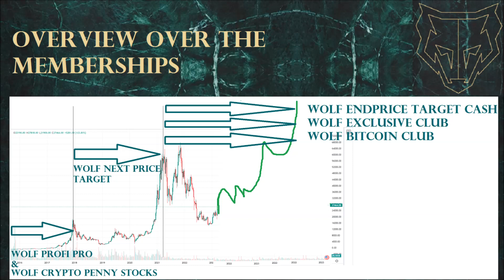For not member, special analysis important Wolf Next Price Target